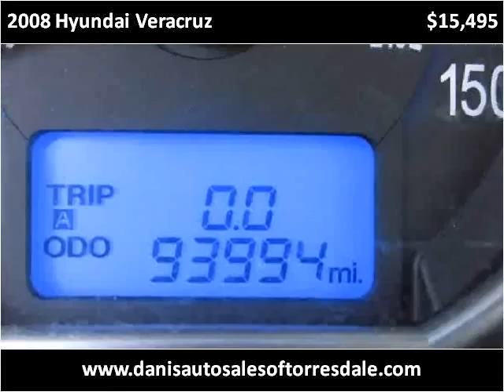2008 Hyundai Veracruz Used Cars Philadelphia PA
This 2008 Hyundai Veracruz is available from Dani's Auto Sales of Torresdale.